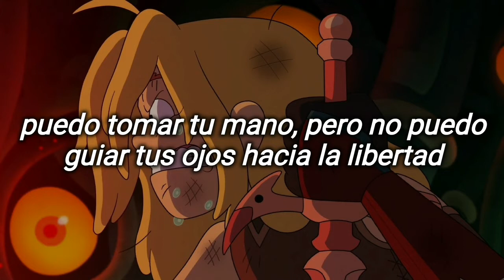Move (keep walkin') — TobyMac (sub español)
"move(keep walkin)" from the album this is not a test, by TobyMac